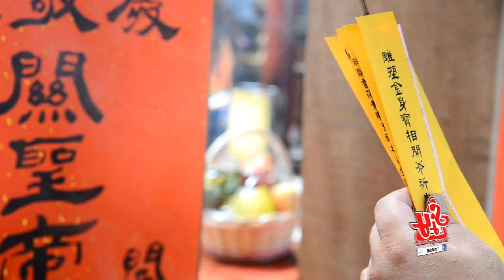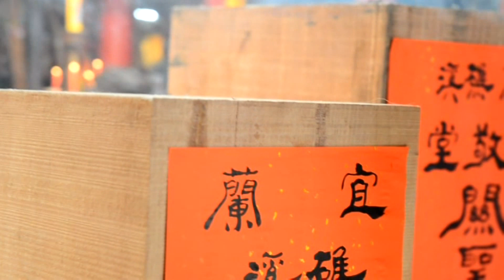【宜蘭慶敬堂】關聖帝君.靈侯太子.威靈將軍 開斧大吉 影音花絮(延靈 礁溪協天廟)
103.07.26【宜蘭礁溪慶敬堂】關聖帝君 靈侯太子 威靈將軍 開斧大吉 影音花絮